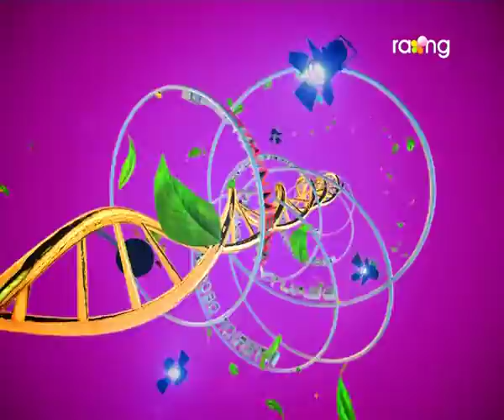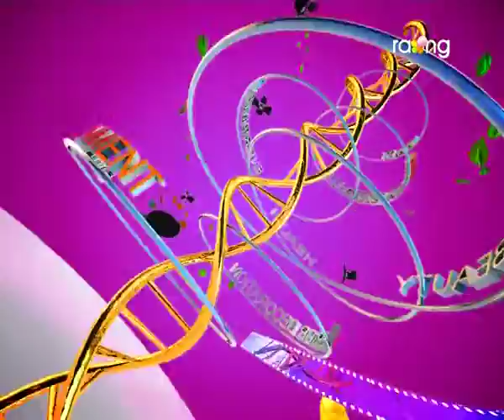Madhurima | 28th Nov | Full Episode 2016